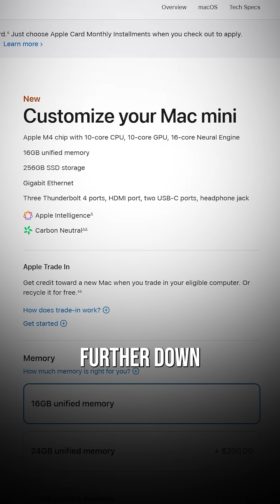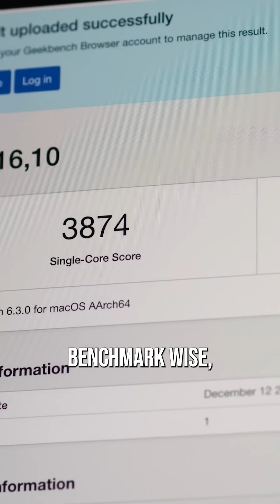Can you SURVIVE off the $599 Apple M4Mini?